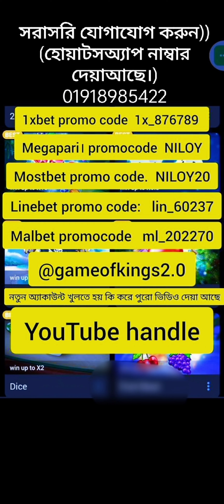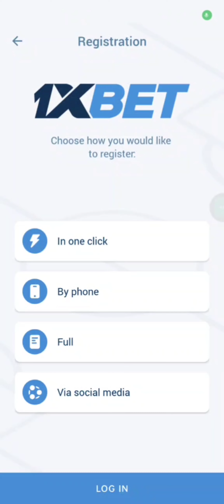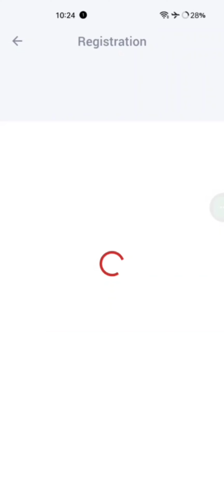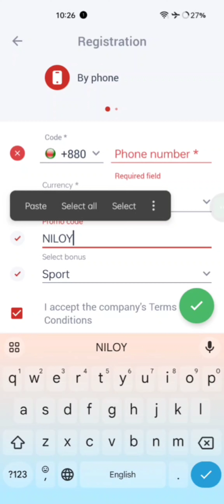game of king 👑 the video in Big win. নিচে কন্টাক্ট নাম্বার দেয়ার।1xgames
game of king 👑 the video in Big win. নিচে কন্টাক্ট নাম্বার দেয়ার।

সরাসরি যোগাযোগ করুন))🎈
(হোয়াটসঅ্যাপ নাম্বার দেয়াআছে।)

(প্রোমো কোড)🎈
 সর্বোচ্চ ২৫ হাজার টাকা পর্যন্ত।